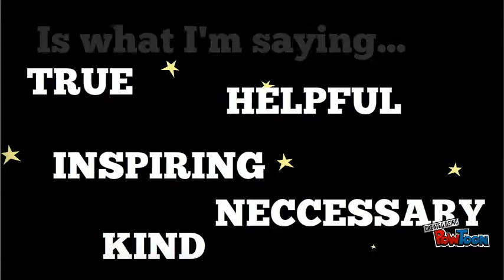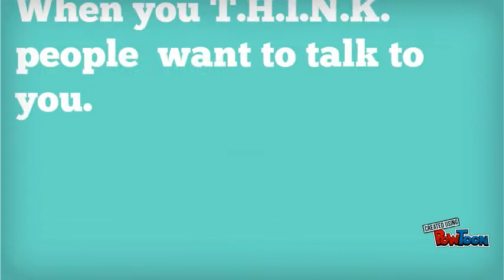T.H.I.N.K before you speak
Before we say things, we need to "T.H.I.N.K"

T-Is it true?
H-Is it helpful?
I-Is it inspiring?
N- Is it necessary?
K-Is it kind?-- Created using PowToon -- Free sign up -- Create animated videos and animated presentations for free.  PowToon is a free tool that allows you to develop cool animated clips and animated presentations for your website, office meeting, sales pitch, nonprofit fundraiser, product launch, video resume, or anything else you could use an animated explainer video. PowToon's animation templates help you create animated presentations and animated explainer videos from scratch.  Anyone can produce awesome animations quickly with PowToon, without the cost or hassle other professional animation services require.